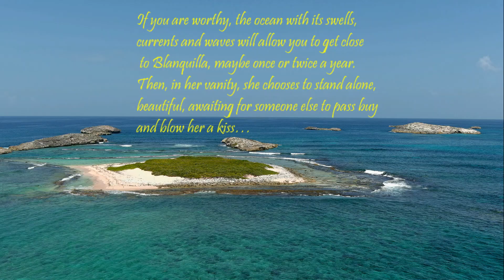Beyond Icacos, Cayo Blanquilla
If you are worthy, the ocean, with its swells, currents and waves will allow you to get close to Blanquilla, maybe once or twice a year. Then, in her vanity, she chooses to stand alone and beautiful for when someone else passes buy and blows her a kiss…